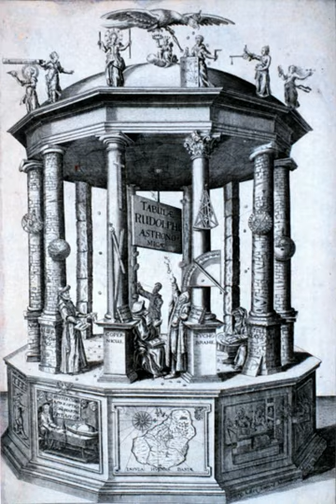History and philosophy of science | Wikipedia audio article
This is an audio version of the Wikipedia Article:
History and philosophy of science

- Socrates

SUMMARY
The history and philosophy of science (HPS) is an academic discipline that encompasses the philosophy of science and the history of science. Although many scholars in the field are trained primarily as either historians or as philosophers, there are degree-granting departments of HPS at several prominent universities (see below).